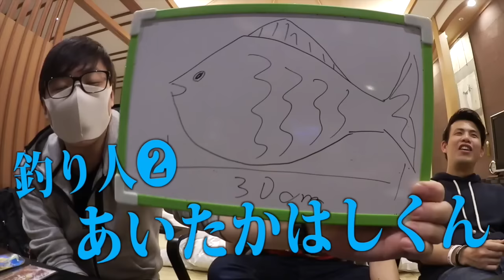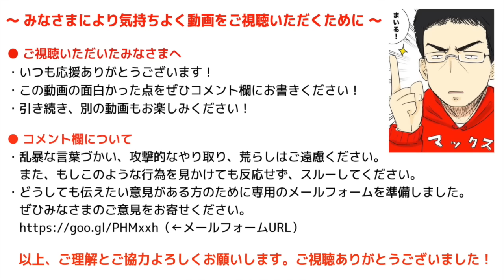イケメン戦国武将は私のもの♥【ゲーム祭り4/23(土)14時〜】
▼ゲーム祭りvol.3のニコ生放送ページはこちら！

▼「天下統一恋の乱 Love Ballad」DLはこちらから！

▼AppBankジャパンツアー 参加&詳細はこちらから！

▼仙台ファンミーティングの参加&詳細はこちらから！

マックスむらいジングル
作詞作曲  松井亮太&waio